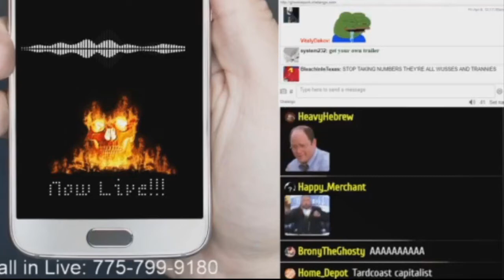Paul calls Radio Graffiti 7 (The Ghost Show Ep.214, April 8th, 2021)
Pervy Paul welcomes ghost back to the internets and gets called too fruity :(
Not doing regular RG uploads, only when me or my friend vitaly call in.

From The Ghost Show Episode 214